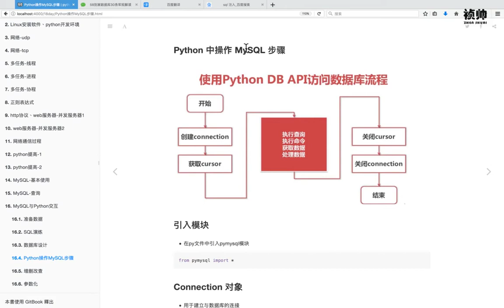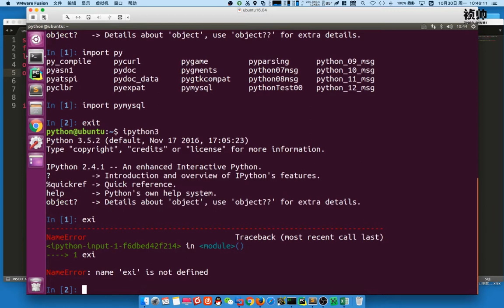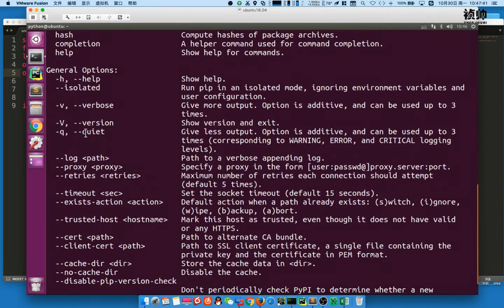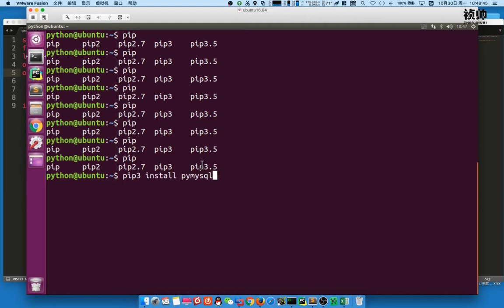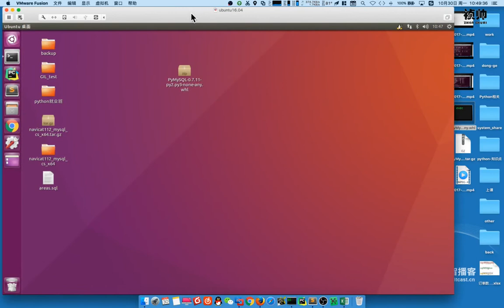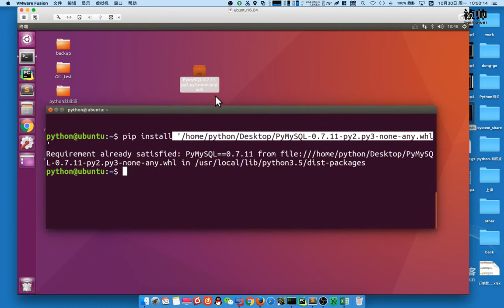05 MySQL数据库v3 1丨03 MySQL与Python交互丨04 python安装pymysql